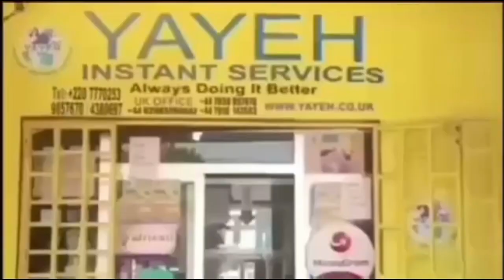Question and answer Figo vs Alpha confused generation 🤔🇬🇲🤦🏿‍♂️